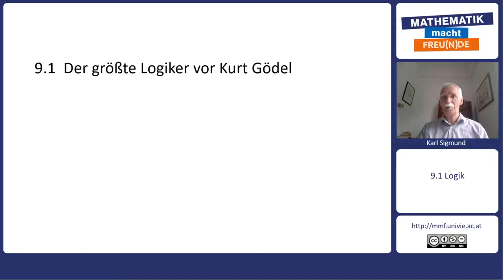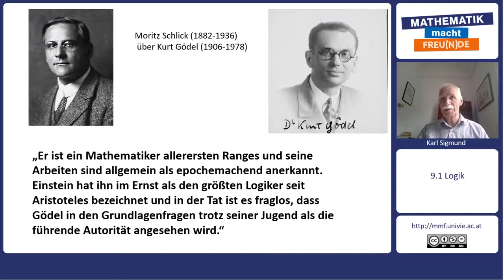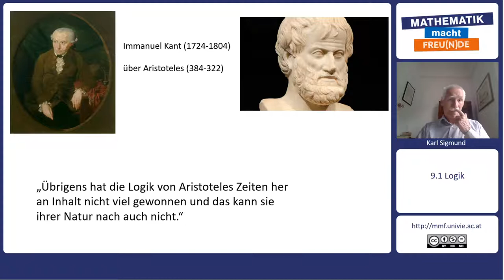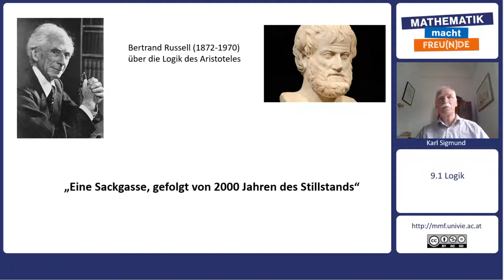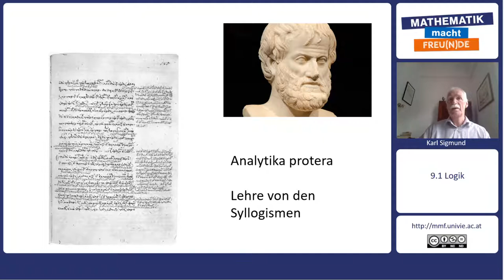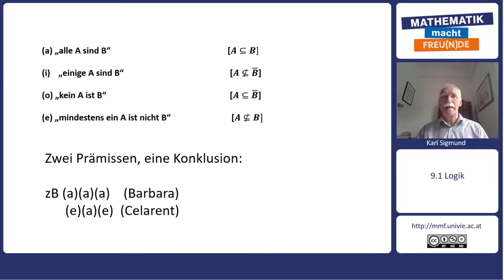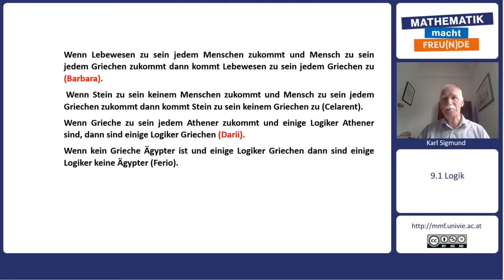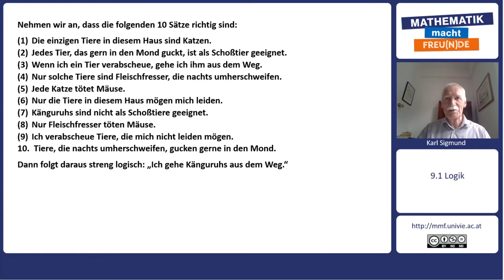Mathematik trifft Philosophie - Die Kunst des Schließens - Der größte Logiker vor Kurt Gödel (9.1)